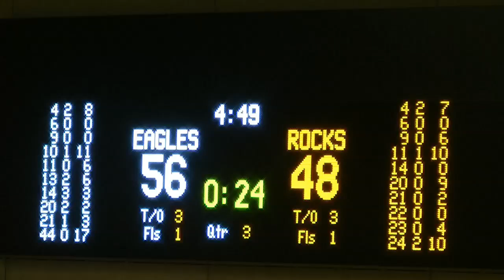Newcastle Eagles vs Glasgow Rocks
BBL Championship clash between the Esh Group Eagles Newcastle and the Glasgow Rocks.  This is the first meeting since the teams met in the BBL Cup final